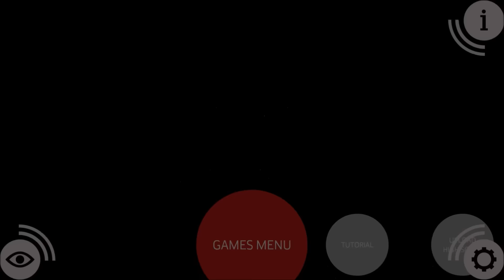Audio Game Hub Trailer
Audio Game Hub is a set of eight experimental arcade video games that use audio as their primary interface – making them accessible for both sighted and non-sighted users.

Dive into a rich world of sounds and experience the unique collection of mini audio games. Close your eyes and let your imagination flow.

Play in the casino, attend the medieval archery contest, escape the dark labyrinth, fight the finest samurai warriors  and improve your memory at the animal farm. Play it on your smartphone, tablet or computer.

Audiogames:
★ Slot Machines (Casino)
★ Archery
★ Hunt
★ Samurai Tournament (up to 4 player)
★ Samuari Dojo (up to 4 player)
★ Labyrinth
★ Memory (Animal Farm)
★ Blocks (Bejeweld)

Think you can do it with your eyes closed?